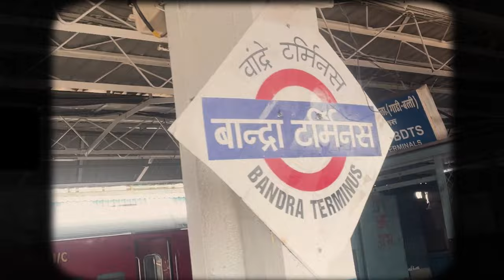DIVINE LIVE CONCERT 2024 | MUMBAI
Hello everyone my name is Monil patel to thode din pehele me gaya tha mumbai vivian divine ke show pe mumbai to mere pura experiece is vlog me capture kiyaa huvaaa hai aur bhot maja aaya tha waha aur kahi sare artist aaye the gullygang to aap pura vlog dekhye aur like share aur subscribe karna mat bhula. ❤️‍🔥🔥